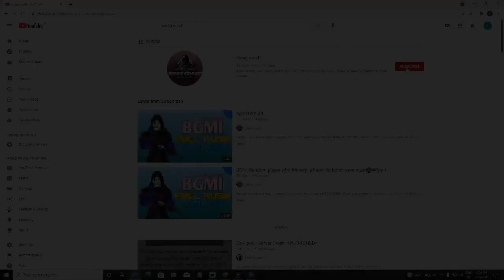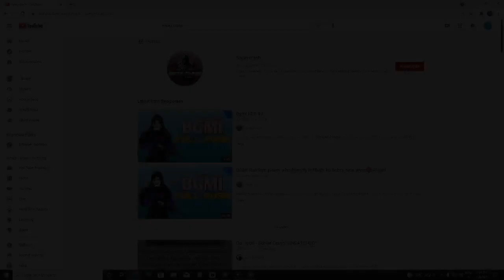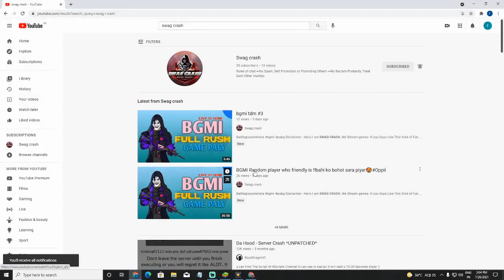ALL shorts in swag🤞🤞🤞🤙🤘✊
Specs: GPU - GTX 1050ti
             CPU- RYZEN 5 3600
             RAM-16GB

Hope You will Also Join Our PGC GANG and Enjoy the content With us.